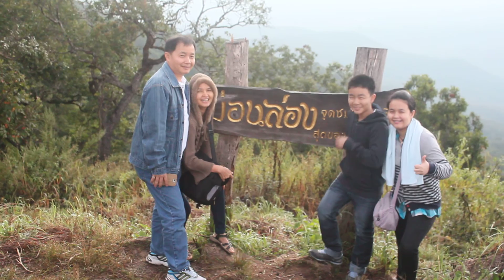ม่อนล่อง,ม่อนแจ่ม,แม่ริม,Chiangmai,เชียงใหม่ HD 1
ม่อนล่อง (ล่องแปลว่าโลงศพ) อยู่ตำบลแม่แรม อำเภอแม่ริม มองเห็น 3 อำเภอ สะเมิง หางดง แม่ริม มีตำนานพื้นบ้านขุนหลวงวิรังคะ เจ้าแม่จามเทวี ม่อนล่อง,ม่อนแจ่ม,แม่ริม,Chiangmai,เชียงใหม่